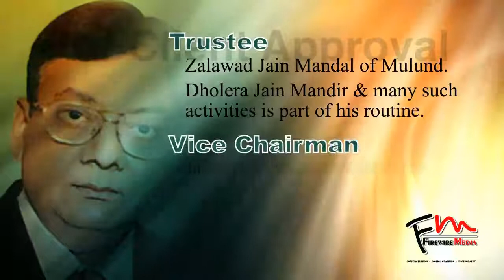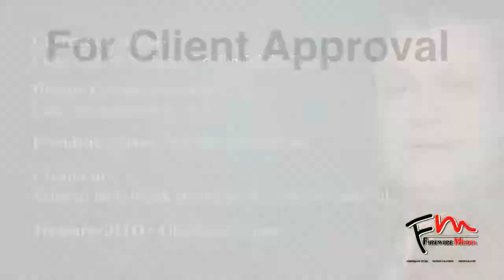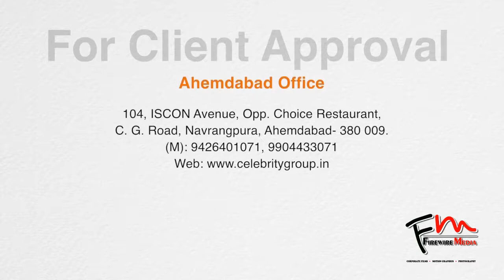Manba Group Corporate Profile Film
A short promotional film of Manba Finance Ltd.
MANBA FINANCE LTD. Established in the year 1996 Initially engaged in Two Wheeler Financing activity Currently funding for IPO (Initial Public Offering) Three Wheeler Loans Personal Loans.